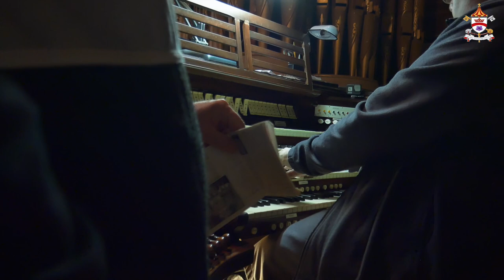Montreal 2022 - Basilica of Our Lady Immaculate & Cathedral Basilica of Christ the King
Organists Joe Carere from the Basilica of Our Lady Immaculate in Guelph Ontario and Rob Corso from the Cathedral Basilica of Christ the King in Hamilton Ontario visit the beautiful city of Montreal Quebec to explore 2 historic Casavant Organs from 1915.